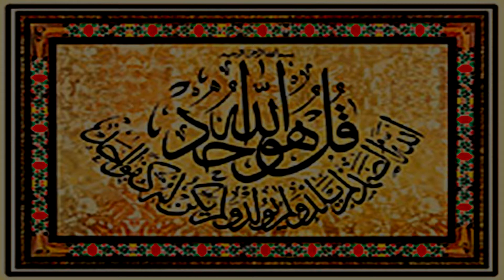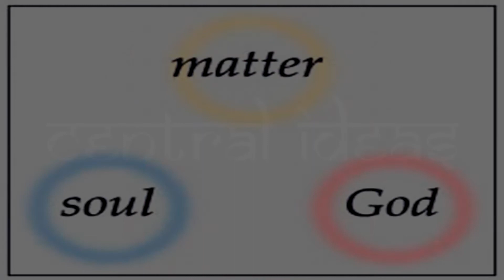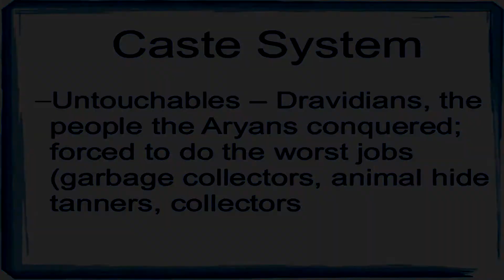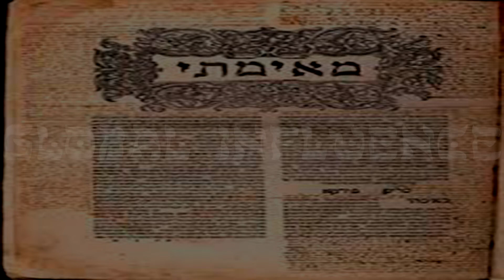Global Issues Project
This is a project for Global Issues